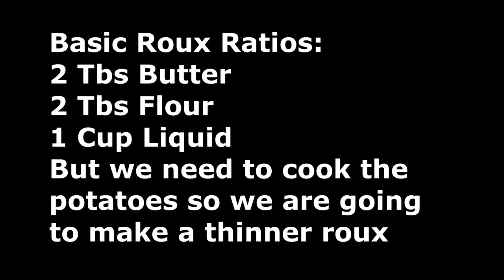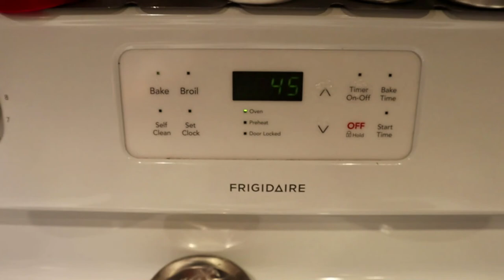How to make SCALLOPED POTATOES 2 ways Traditional and Cheesy potatoes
Ep. 182 - Which one is better? How to make traditional and cheesy scalloped potatoes.
I have never been successful making traditional styled scalloped potato recipe. I am here to try again. And compare the 2 ways to make them.

Recipe: Traditional Scalloped Potato:
About 3 lbs potatoes sliced thin
1 medium onion sliced
5 Tbs Flour
3/4 cup butter diced
salt and pepper
3 cups half n half cream

BAKE at 375 F for 45 min covered
BAKE 30 minutes more uncovered
Let sit for 20 minutes before serving
Easy to freeze and reheat.

Cheesy Scalloped Potatoes Recipe:
About 3 lbs sliced potatoes
1 large onion pureed
6 Tablespoons butter
6 Tablespoons flour
1/2 tsp salt
3/4 tsp pepper   (for a spicier adaptation use 2 tsp black pepper and 1 tsp cayenne pepper)
4 cups half & half cream
5 cups shredded cheese (cheddar or marble)